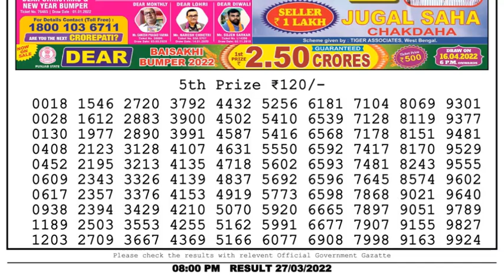Dear Lottery Sambad 8pm today 27.03.22 Nagaland State Lottery Result